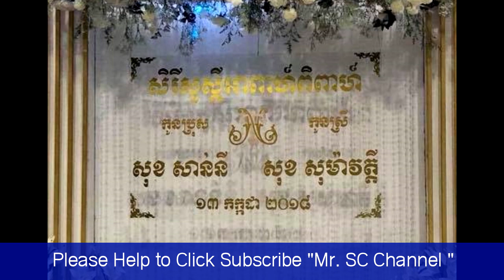តារាកំប្លែង ស្រីអ៊ីត កាន់តែមានបានឡើង ទិញរថយន្តថ្មី តម្លៃរាប់ម៉ឺនដុល្លារ, Breaking News 2018